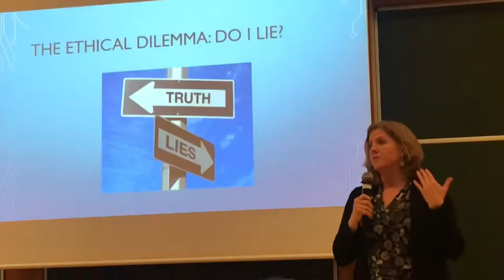Warsaw Negotiation Round 2018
Warsaw, Poland 20-22 April 2018

Winners:
1st Place - IÉSEG School of Management Team A
2nd Place - American University - Washington College of Law
3rd Place - University of Connecticut

Venues:
1. SGH Warsaw School of Economics
2. Hotel Bellotto Warsaw
3. Ministry of Investment and Economic Development
4. Warsaw Stock Exchange
5. Belvedere Palace

Credits to:
SKN Negocjator SGH